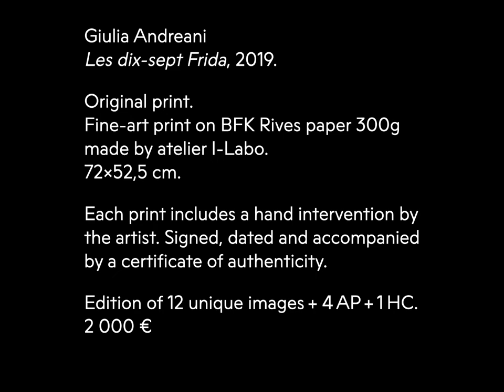EPISODE 5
MAD TV presents DILECTA
DILECTA presents ‘Les dix-sept Frida’, an edition of 12 unique images with hand interventions by Giulia Andreani.
multipleartdays.fr